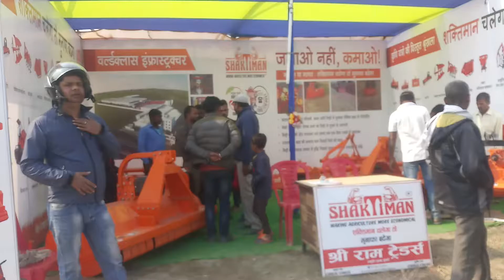kisan mela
new technology agriculture machine ja aap ka sathii
aba pashal hoga 2×